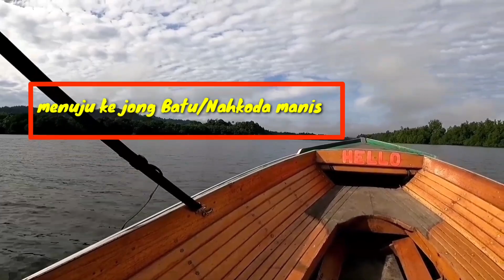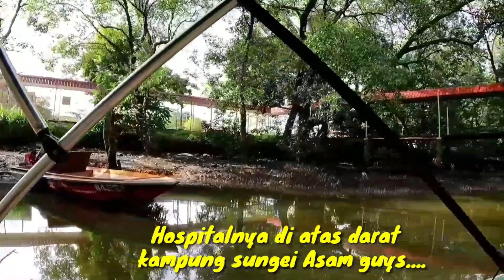Vlog||DESTINASI KAMPUNG AYER BRUNEI||Melewati 14 Perkampungan di Atas Air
Kampung Anyer yang Berada di pusat kota Brunei Darussalam merupakan perkampungan di atas Air yang Terbesar di Dunia.

Di perairan ini juga ada peningalan kisah legenda seperti jong Batu,batu Ayam di masa prasejarah dulu. dll kisah cerita jaman dulu juga ada di perairan ini...

Terdapat juga jembatan yang menjadi econ Brunei ..untuk pelancong yaitu jembatan Kampung Ayer...

👉👉Salam persaudaran buat Tkikorea TkiTaiwan Tkijedah Tkihongkong Tkisingapura TkiMalaysia dan semua TkiIndonesia di manapun berada